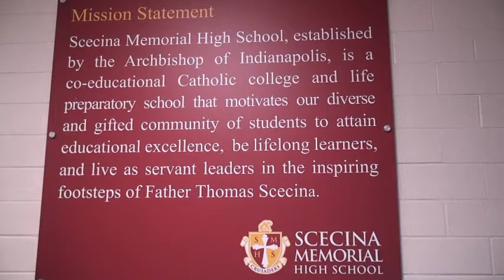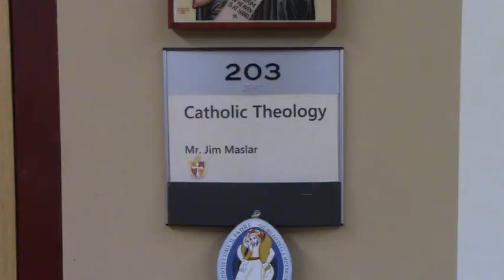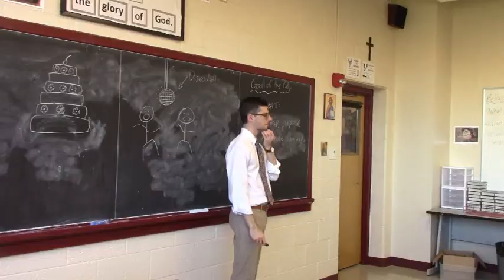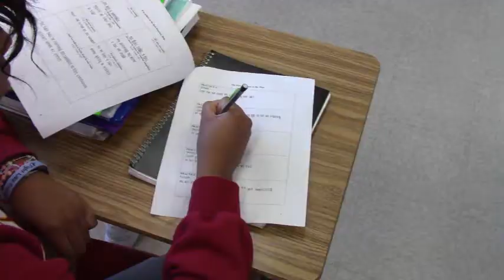Discover Opportunities at Scecina-Academics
See what's happening in some of Scecina's classrooms: English, Science, Music and Catholic Theology. See and hear what students are learning. Then check out scholarships for incoming freshmen